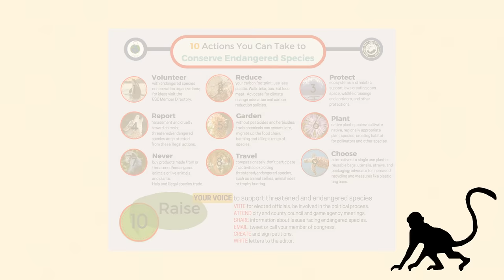I Spent 100 DAYS Building A JUNGLE Wildlife Rescue ZOO In MINECRAFT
Let's build a Jungle Wildlife Zoo together!
• This video will be all about the animals that live in jungles. I will be building lovely enclosures for the animals I find, as well as raising awareness about endangered species.♥
• 𝓢𝓱𝓪𝓭𝓮𝓻: Sora Shaders
• 𝓣𝓮𝔁𝓽𝓾𝓻𝓮 𝓟𝓪𝓬𝓴: Better Foliage